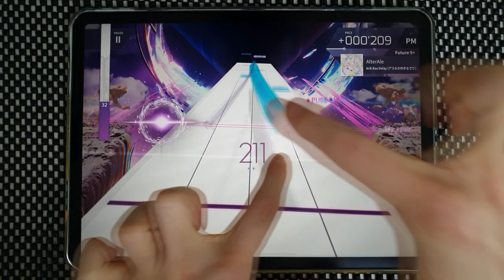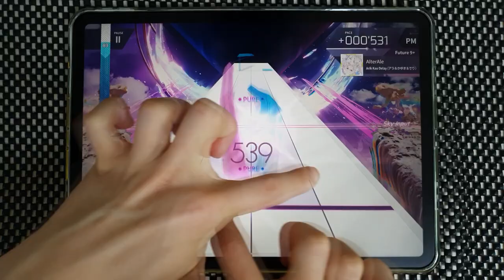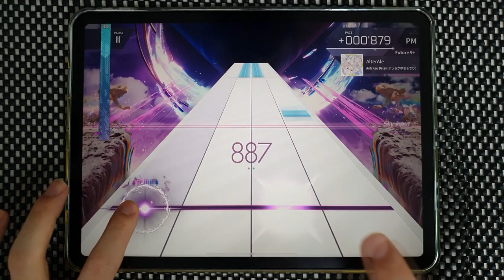【Arcaea】 AlterAle [Future 9+] PURE MEMORY (MAX-13)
Arcaea v3.7.1
Arik Kau Delay (アラ&かゆき&でリ) - AlterAle
Speed: 4.7
Offset: 108

Device:
iPad Pro 11-in. (3rd gen.)  (=Pro 5)
Recording Device:
Galaxy Note 10+
ZOOM H4n